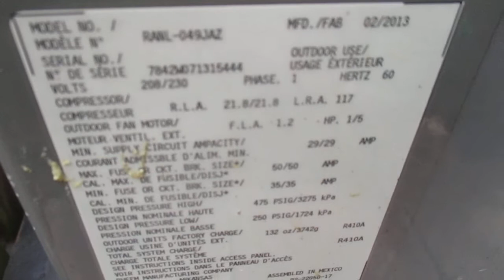Rheem HVAC unit